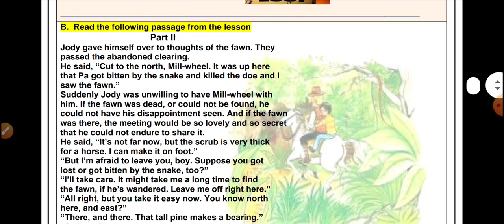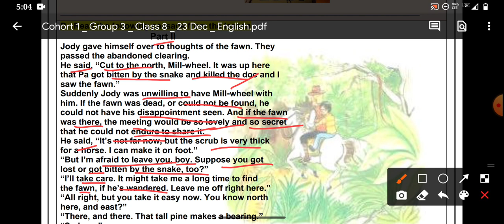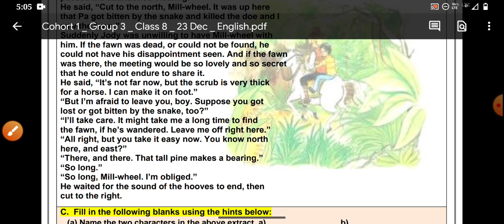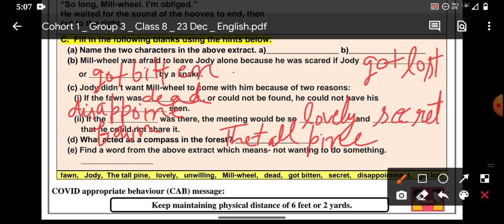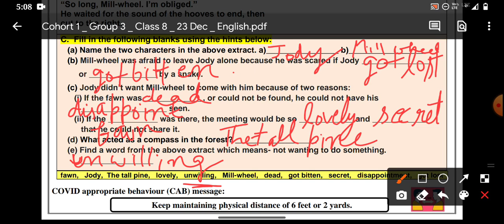Doe English worksheet 25/class 8/date 23 december/ This is jody fawn/class 8/English worksheet 25